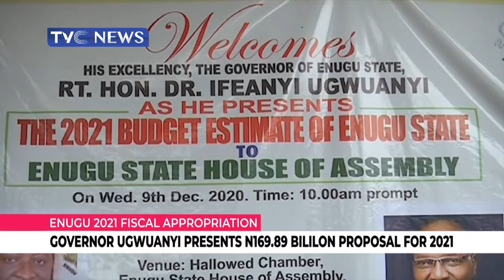Governor Ugwuanyi Presents N169.89b Proposal For 2020